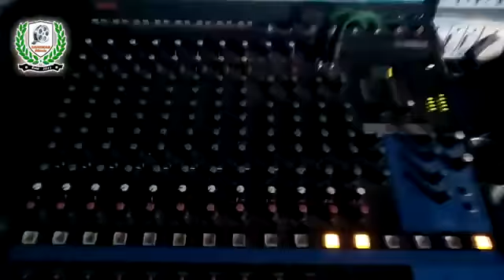Utha ke raja saya hot bhojpuri HD video lacky raja